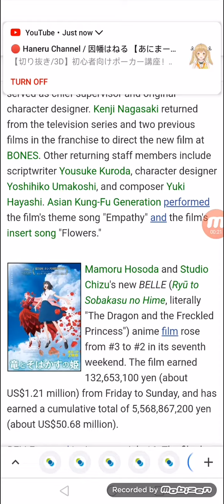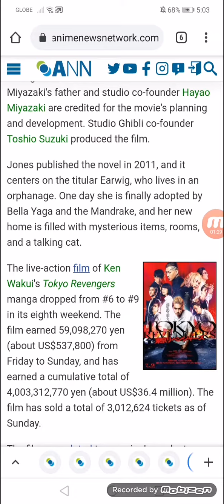My Hero Academia The Movie: World Heroes' Mission Rises to #1 in 4th Weekend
BELLE rises to #2, Earwig and the Witch debuts at #8